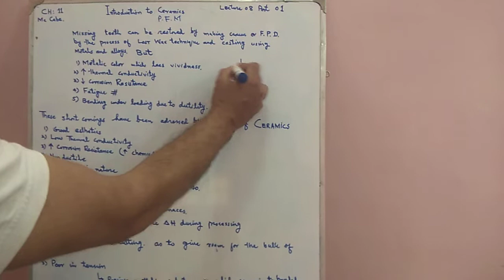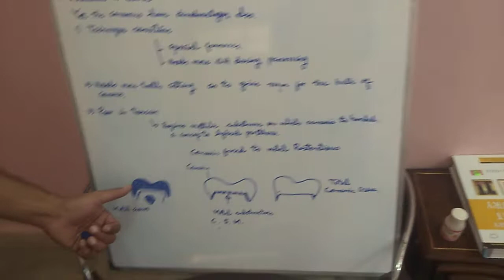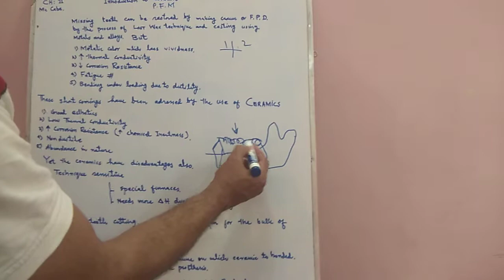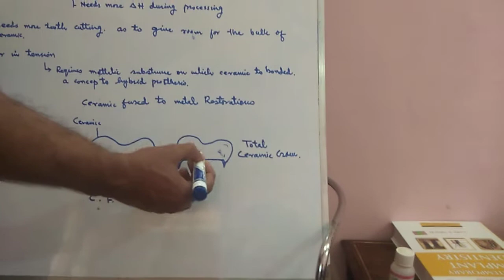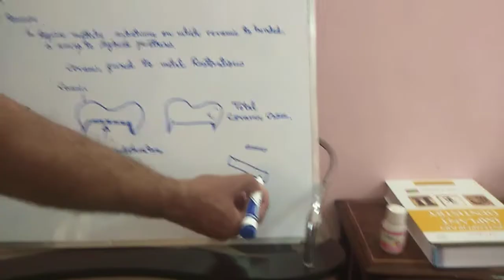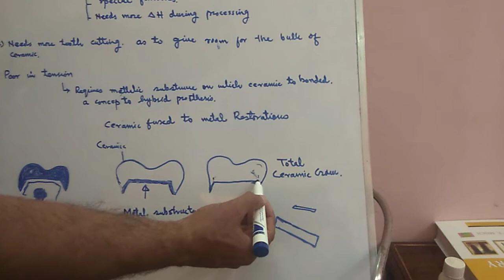Lecture 08 part 01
Ceramics &PFM